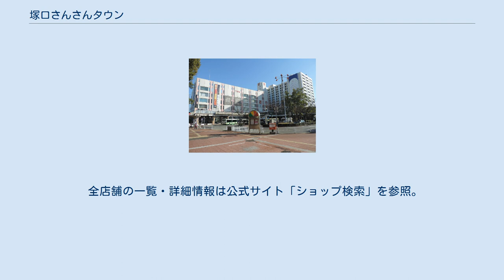塚口さんさんタウン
塚口さんさんタウン（つかぐちさんさんタウン）は、兵庫県尼崎市にある複合商業施設である。
 「塚口サンサンタウン」は誤り。
 1978年の市街地再開発事業により、阪急塚口駅の南口一帯に開業した。
路線バスやタクシー用のロータリーの三方を囲むように、3棟のビルが建設され、東側のビルから時計回りに1番館から3番館まで棟番号が振られている。
 「S・S」という赤色のシンボルマークが制定されている。
2つの「S」には「3（SAN）棟のビル」・「さんさんと輝く太陽がこの街に降り注ぐようにという願い（自由・平等・博愛の3つ＝SANの精神）」といった意味が込められており、中央の「・」は太陽（SUN）を表している。
 東側の1番館と西側にあった旧3番館は、ダイエーおよび各種専門店を中心としたショッピングセンターとして営業。
南側の2番館は、低層階が飲食店・学習塾等の教室・尼崎市や兵庫県関連を含む各種企業の事務所、高層階が集合住宅で構成され、ダイエーは入居していない。
最盛期には、全館で合わせて200以上の専門店が営業していた。
 各館はペデストリアンデッキで接続され、地上に降りることなく2階レベルで行き来ができる。
2番館と旧3番館の間（ロータリーに出入りする道路の真上の部分）には「スカイコム広場」という催事用のスペースが設けられている。
 旧3番館は、ビルの老朽化や周辺の大規模商業施設との競合による入居テナントの減少などが進んだことから、2017年11月15日をもって閉館となり、ビルは解体された。
旧3番館には長年屋上遊園地があり、高さ約20メートルの観覧車がランドマークとなっていた。
遊園地は2000年代には営業休止となったが、観覧車は2008年頃まで撤去されずに残されていた。
なお、核テナントのダイエーは旧3番館の閉館を機に1番館の2・3階のみに営業規模を縮小し、店舗ブランドを「イオンフードスタイル（ÆON FOOD STYLE by daiei）」に切り替えている。
 旧3番館の跡地には野村不動産による高層マンション「プラウド阪急塚口駅前」が建設され、2022年秋に完成・入居開始となる予定。
2番館と同様に低層階は商業施設となるが、同社が展開するショッピングセンターブランドを冠した「SoCoLA（ソコラ）阪急塚口駅クロス」として開業予定で、塚口さんさんタウンにも含まれるかは未定。